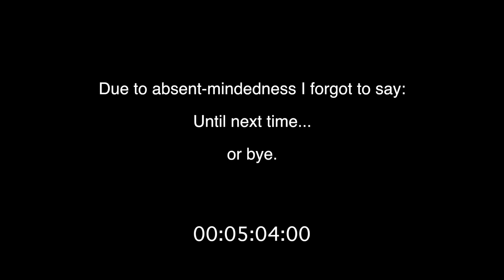EP1 First Oil Change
This video is about EP1